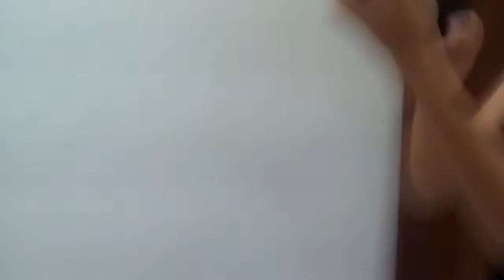22 de mayo de 2017